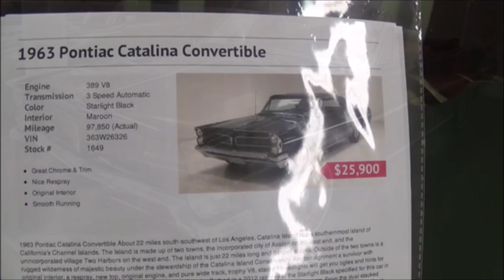1963 Pontiac Catalina Dreamgoatinc Classic and Muscle Car Video